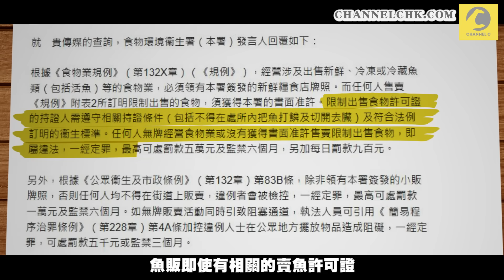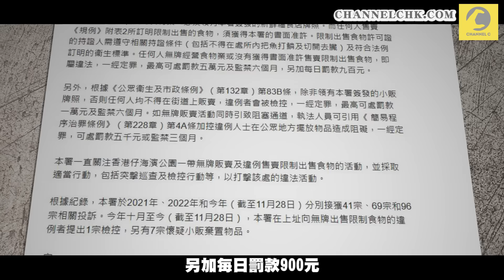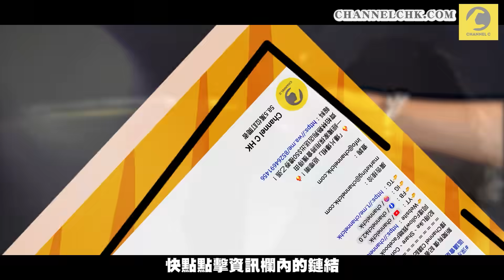平昌韓燒特約｜賣魚唔俾劏魚? 食環日日掃場 香港仔天光墟魚販叫苦｜Channel C HK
平昌韓燒
由韓國人主理，與你共度歡樂今「燒」🔥

樂富店
地址：樂富聯合道198號樂富廣場A區3樓3104號舖

旺角店
地址：旺角西洋菜街1號兆萬中心13樓

歡迎使用Bistro Chat/Facebook及Instagram Message進行網上預約，或致電進行電話預約

有「港版築地市場」之稱的香港仔天光墟，在過去一個月，每日被食環署掃蕩!每日早上7到11時，食環署人員便前來巡視，若發現有魚販劏魚，便向他們發告票，令魚販們人心惶惶，生意慘淡. 詳情：